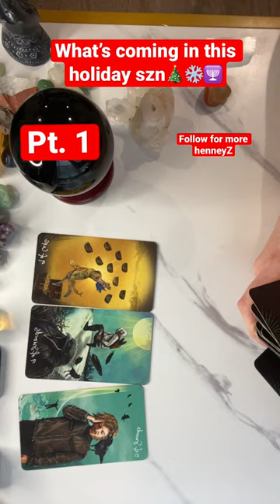Spiked egg nog texts? Be careful‼️